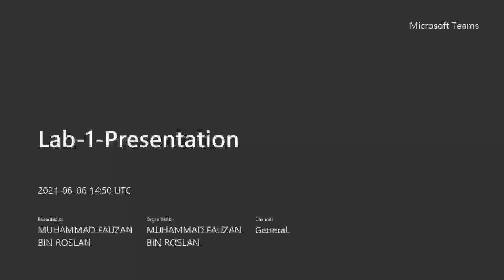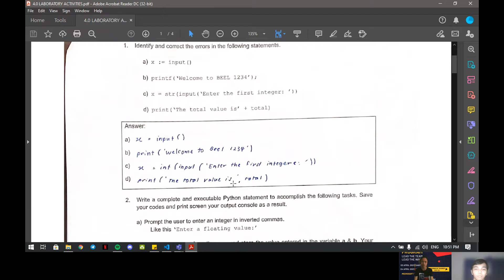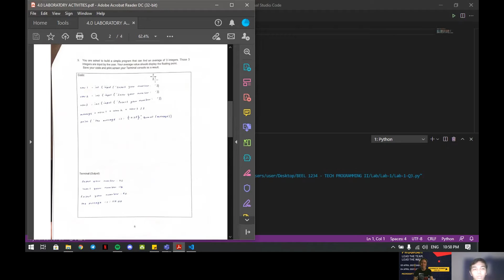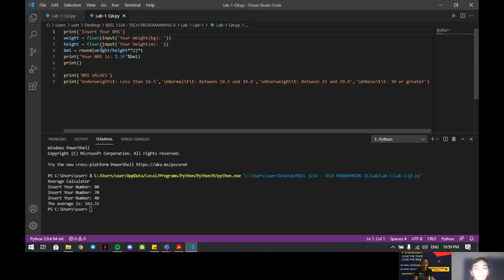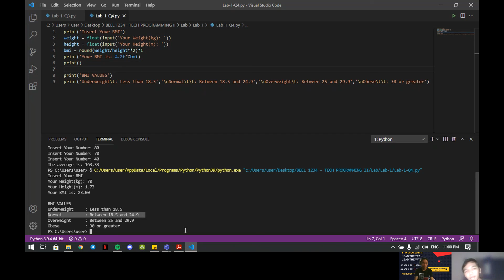BEEL1234 Technology System Programming II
I’m Wan Izzat Afham Bin Wan Marzuki Rashidi, first year student of Bachelor Technology Industrial of Electronic Automation with Honours at Universiti Teknikal Malaysia Melaka (UTeM). This is a group presentation video for subject Technology System Programming II (BEEL1234).

Name: Wan Izzat Afham Bin Wan Marzuki Rashidi
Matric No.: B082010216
Faculty: Faculty of Electrical and Electronic Engineering Technology (FTKEE)
Class: 1BEEL-1/2
Session: 2020/2021
Subject: BEEL1234 - Technology System Programming II
Lecturer: Sir Amar Faiz Bin Zainal Abidin

Pioneered the Technology of The Industrial Revolution 4.0